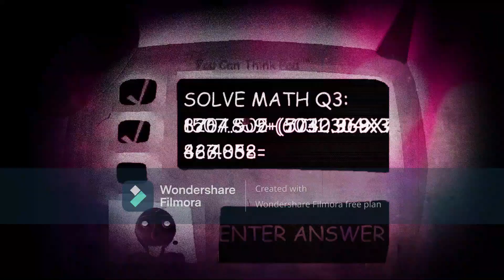Baldi Vs Junko Death Battle Fan Made!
No Comment
Request by
Lennox's animations studio